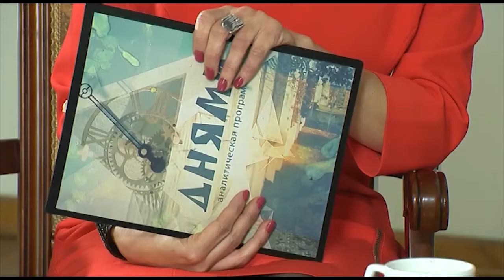Виктор Бабарико об искусстве и деньгах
Об искусстве и деньгах: гость программы "Днями" председатель Правления ОАО «Белгазпромбанк» Виктор Бабарико.